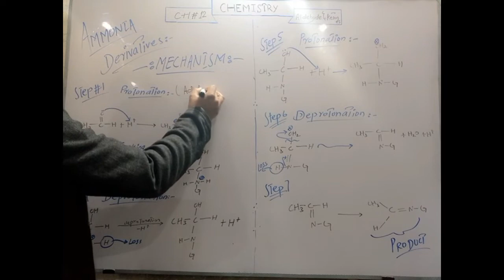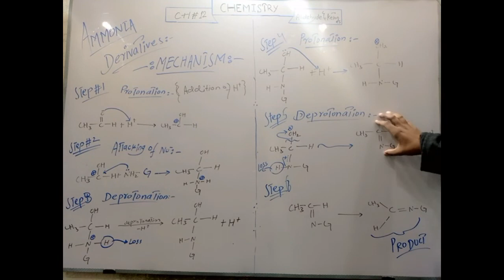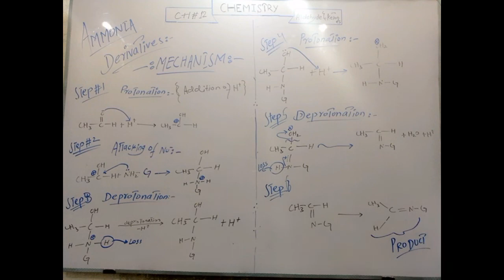2nd year Chemistry(Chp#12)(Mechanism of amonia derivatines)(Aldehyde and ketones)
THIS VIDEO IS ONLY ABOUT STUDY FOR PAKISTANI